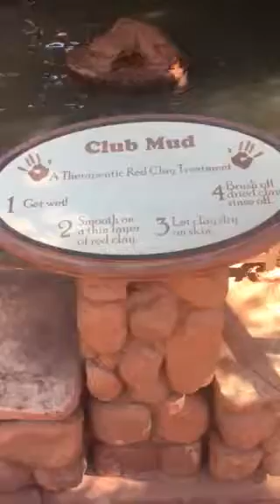MUD SPA I WAS AMAZED ❤️❤️❤️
FELICIANA’S  NURSING PROGRAM GRADUATION @ GLENN IVY HOT  SPRING CORONA , HOT & COLD  SPA  🥤🥤🥤